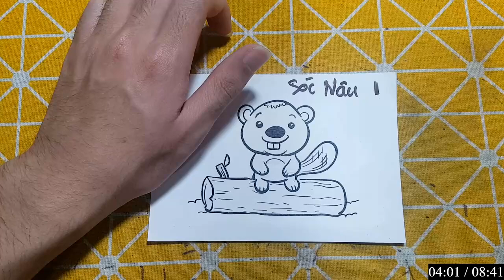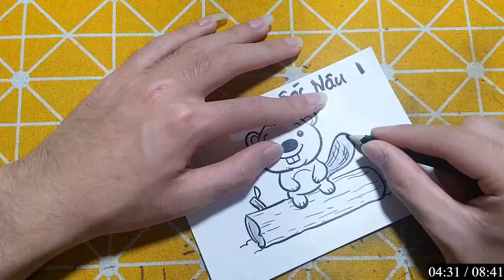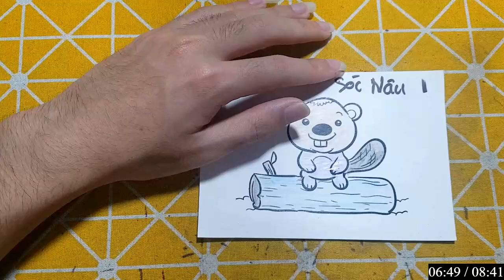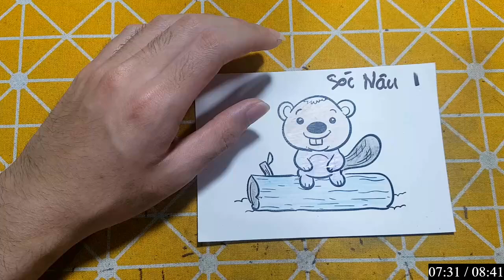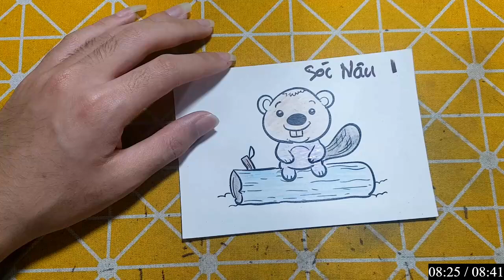PHUM NITEAN | Hôm nay mình sẽ hướng dẫn cho các bạn vẽ và tô màu về con vật: SÓC NÂU